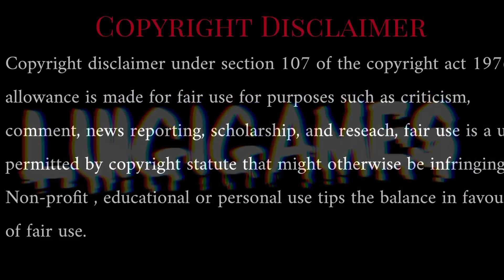Que pasaría si HÉRCULES le GANABA a JACK EL DESTRIPADOR (Especial 500 Subs❤️) || LuigiDemon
🌟QUE ONDA GENTE HERMOSA! Acá LuigiDemon con un nuevo video y hoy veremos que pasaría si "HÉRCULES" hubiese ganado la cuarta batalla del Ragnarok?

☑️Mi perfil en Threads!

▼▼LUIGIDEMON▼▼

▼▼CREDITOS-AUTORES▼▼

ⓒManga: Shuumatsu No Valkyrie: Record Of Ragnarok

ⓒAutores: Takumi Fukui y Shinya Umemura

ⓒArtista: Chika Aji

ⓒPublicado en Gekkan Comic Zenon

▼▼COLOREOS EN EL VIDEO▼▼

Los Odio mucho y hasta pronto :'D

dou

▼▼[ Hashtags- Ignorar ]▼▼